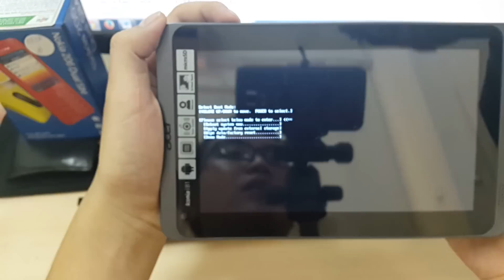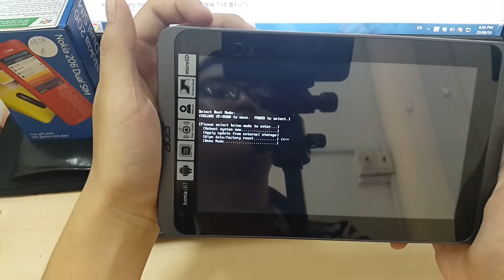BacBa - Hard reset Acer Iconia B1 721 7 3G